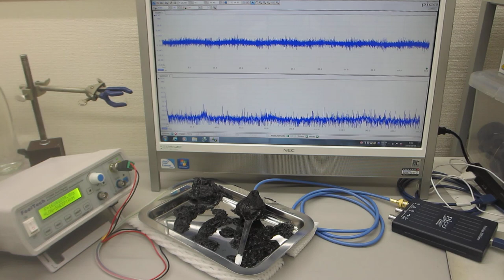超音波プローブによる、スイープ発振システム Sweep oscillation system using ultrasonic probe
低周波の共振現象と、高周波の非線形現象を発振制御する技術

１）装置・機器の振動モードに対応した、発振波形の設定
２）装置・機器の振動モードに対応した、スイープ条件の設定
３）装置・機器の振動モードに対応した、出力レベルのの設定

２種類の非線形共振型超音波発振制御プローブによる、
１００ＭＨｚ以上の高周波伝搬状態を、ダイナミック制御します。

Sweep oscillation system using ultrasonic probe
(Technology to control oscillation of low-frequency resonance phenomena and high-frequency nonlinear phenomena)

The Ultrasonic System Research Institute applies and develops original ultrasonic probe manufacturing technology.
We have developed a technology to control nonlinear vibration phenomena of surface acoustic waves using oscillation control technology based on the acoustic characteristics of the probe, and provide consulting services for various ultrasound utilization technologies.

The key is to optimize the ultrasonic propagation section (Note).

Note: Stable ultrasonic oscillation control can be achieved by relaxing and equalizing surface residual stress.

Oscillation control condition setting technology
1) Setting the oscillation waveform corresponding to the vibration mode of the device/equipment
2) Setting sweep conditions corresponding to the vibration mode of the device/equipment
3) Setting the output level corresponding to the vibration mode of the device/equipment

To this end, we confirmed the operation of the ultrasonic propagation characteristics of the original probe.
It is important to evaluate the characteristics of ultrasound propagation conditions (sound pressure level, frequency range, nonlinearity, dynamic characteristics, etc.).

In particular, regarding ultrasonic vibration phenomena that change in a complex manner,
It is necessary to analyze and evaluate response characteristics based on time-series sound pressure data.

Adjust the usage range of sound pressure level, frequency, and nonlinearity based on the connection status and response characteristics.

Currently, we are able to support the following ranges.

Measurement range: 0.01Hz to 200MHz
Propagation range: 0.5kHz to 700MHz or more

Standard use case
By setting the oscillation conditions for sweep oscillation and pulse oscillation using two types of nonlinear resonant ultrasonic oscillation control probes, high sound pressure level resonance phenomena and harmonic generation phenomena (nonlinear phenomena of the 10th order or higher) can be achieved at 100MHz. The above high frequency propagation conditions are dynamically controlled.
超音波のダイナミック制御技術

１００ＭＨｚ以上の超音波伝搬状態を利用可能にする技術